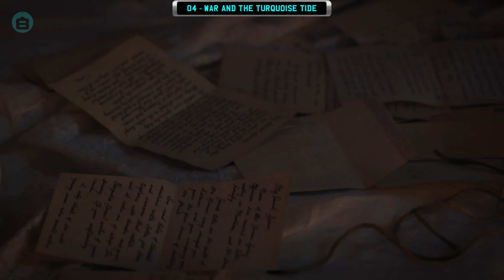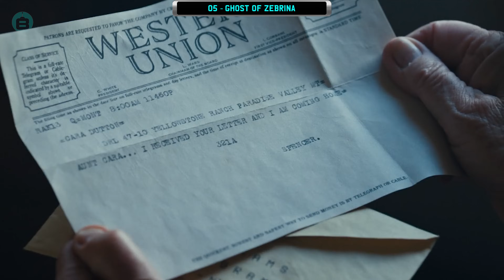1923 - Season 1 | RECAP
Recap of the first season of 1923.

Premise: The series follows a generation of the Dutton family in 1923, during a time of various hardships including Prohibition, drought, and the early stages of the Great Depression, which affected Montana long before the 1929 Stock Market Crash (Source: Wikipedia)